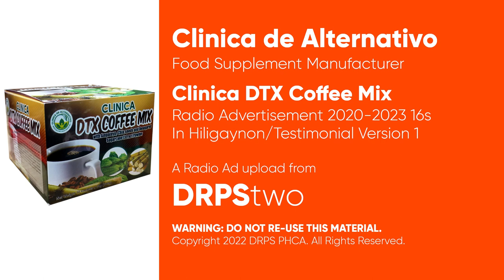Clinica DTX Coffee Mix Radio Ad Q4 2022-2023 16s (Hiligaynon Testimonial Version 1)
Ito po ang unang bersyon ng Q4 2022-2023 Radio Ad ng Clinica DTX Coffee Mix (na base sa dialektong Hiligaynon), mula sa may-gawa ng Clinica DTX 500! Mapalit sa inyong mga botika.

DRPS Two 3102: Clinica DTX Coffee Mix Radio Ad Q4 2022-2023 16s (Hiligaynon Testimonial Version 1)